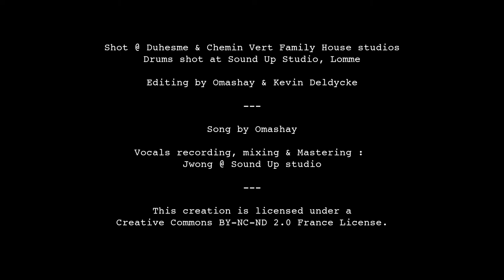Omashay - Wish you looked at me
Split-screen version of the first song ever written by Omashay.